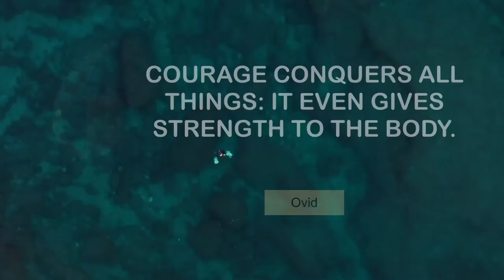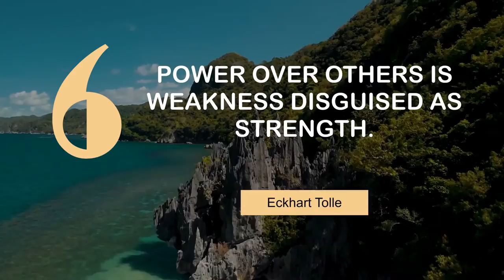Motivating Quotes on Strength | @MyMotivationMantra | Daily Motivation Dose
Inspiring quotes on Strength | Your Daily Motivational Mantra

00:00 The strength of America is not in Washington. - J. C. Watts
00:24 I've realised that my strength is writing around people. - Lee Mack
00:41 Courage conquers all things: it even gives strength to the body. - Ovid
00:58 Strength does not have to be belligerent and loud. - Russell Brand
01:15 My parents, especially my mother, has been my pillar of strength. - Sangram Singh
01:32 I'm a true believer in the strength of teamwork, in the power of dreams. - Julie Payette
01:49 Yoga is equal parts strength, flexibility, balance, and endurance. - Mandy Ingber
02:06 You're blessed if you have the strength to work. - Mahalia Jackson
02:23 Power over others is weakness disguised as strength. - Eckhart Tolle
02:40 I don't rely on the strength of my image. - Jpegmafia

1 - Golden Gate Bridge
2 - Highway in Fanal Madeira Island
3 - Snorkeling in the ocean
4 - Train station in Buenos Aires
5 - City near mountains in Tierra Del Fuego
6 - A road in Salta
7 - Grand Teton National Park
8 - Glass skyscrapers in Buenos Aires
9 - Coastal paradise
10 - Houses by the sea